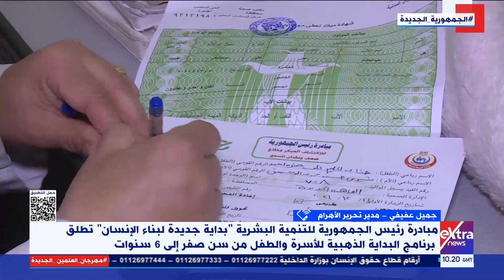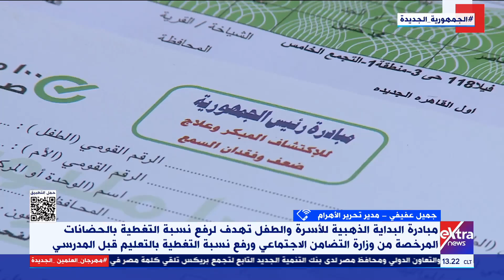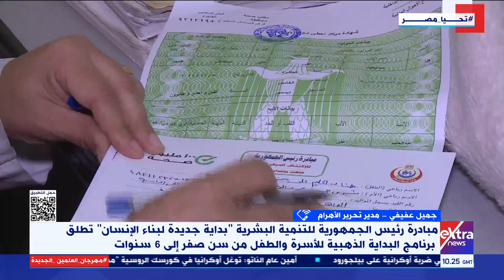اهتمام بالنشء.. جميل عفيفي مدير تحرير الأهرام يبرز مكاسب إطلاق برنامج البداية الذهبية للأسرة والطفل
اهتمام بالنشء ورفع نسبة التغطية بالحضانات..مكاسب إطلاق برنامج البداية الذهبية للأسرة والطفل يبرزها جميل عفيفي مدير تحرير الأهرام